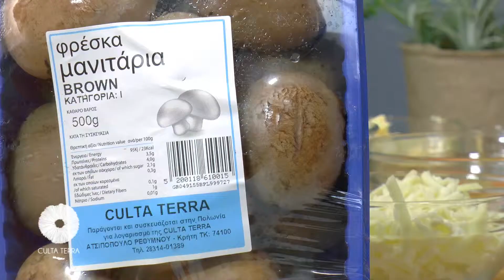CULTA TERRA ΑΛΜΥΡΟ ΚΕΙΚ ΜΕ ΜΑΝΙΤΑΡΙΑ BROWN